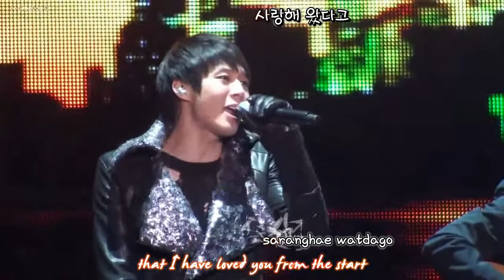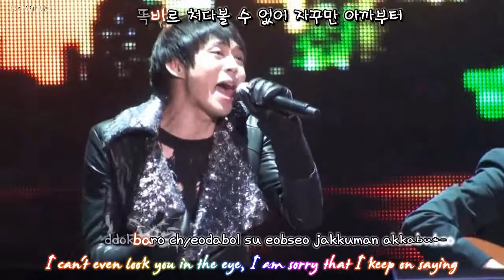[chiffonnewa] Park Yoochun 박유천 - Drunken Truth 취중진담 [eng + rom + hangul + karaoke sub]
A request by twinofjooleeah.